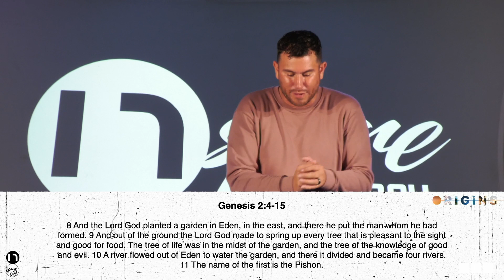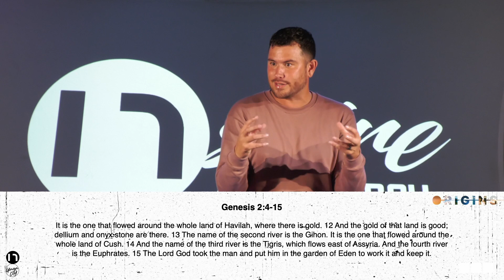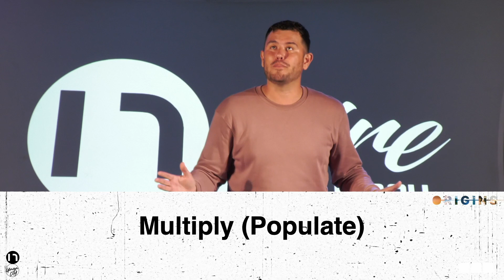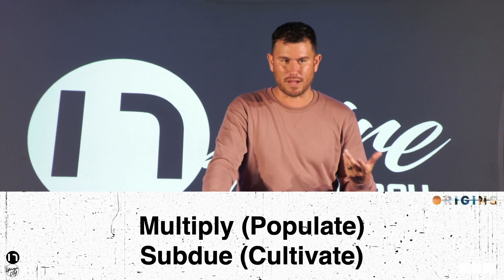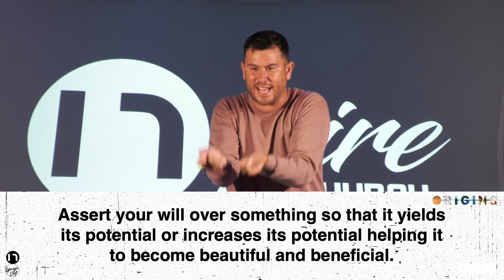Work // Origins // Philip Muela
Are you tired of working? Is it hard for you to see significance and value in the job that you have? Join as Pastor Philip explores the true meaning of work and encourages us see ourselves as more than just employees, but God’s image bearers on the earth called to reflect him at work.